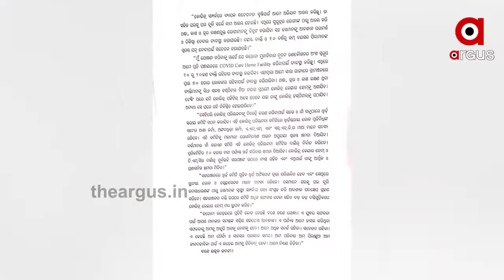ବଢୁଥିବା କୋରନା ମୁକାବିଲା ପାଇଁ ରାଜ୍ୟ ସରକାରଙ୍କ ନୂଆ ରଣନୀତି ...